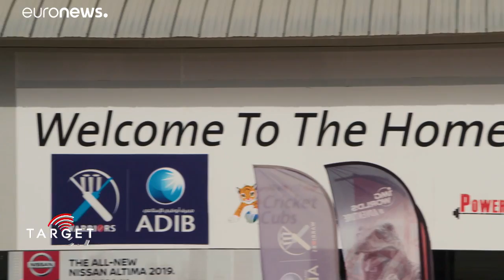Sudare, imparare e divertirsi: le accademie sportive di Dubai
Lo sport a Dubai è un'industria fiorente. Non sorprende allora che le accademie sportive della città rappresentino un business di rilievo…